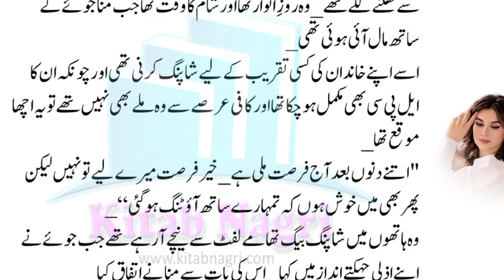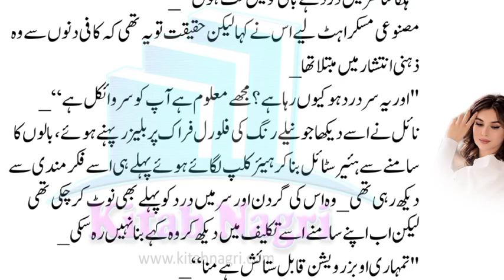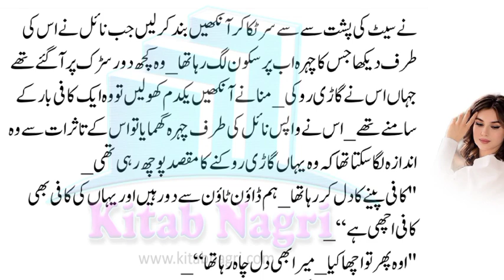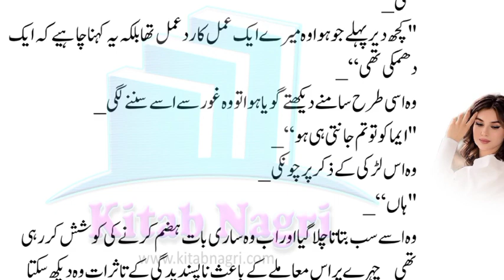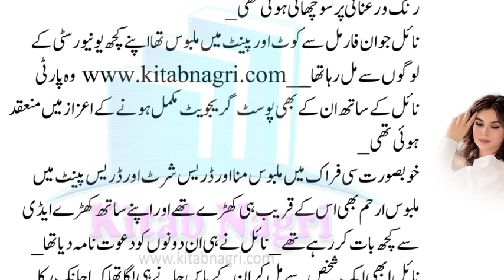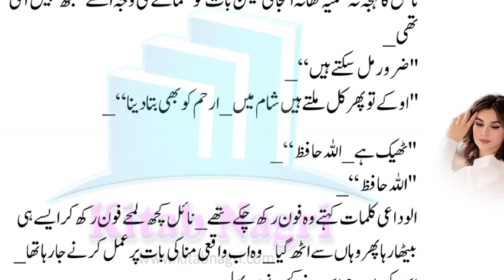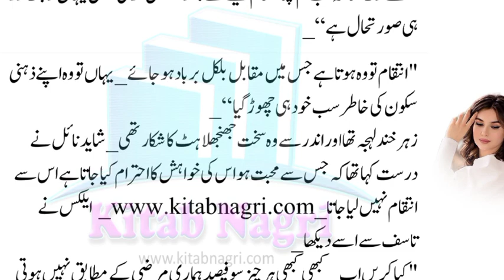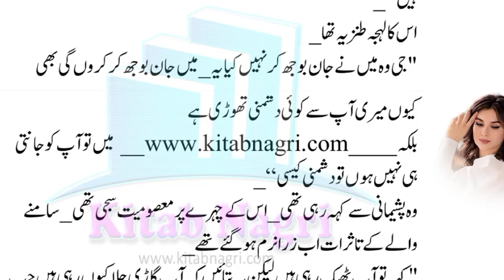MooN Child | urdu love story | sweet revenge | Episode 13 - Kitab Nagri @KitabNagri